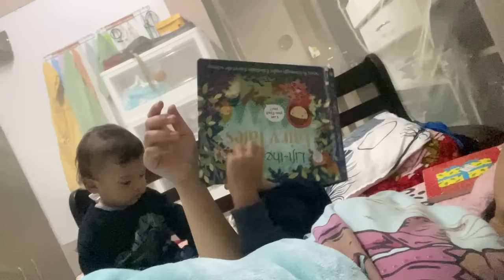Nula thar kan nei eee// Kan nula thar chu tunge ni..??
Quench products lei duh tan address 👇
Blossoms Bungkawn Tuikhur Veng
Mahse TC Market
Mega mart
Beauty Buyz
FnS departmental
Vohbik mart
Central store etc ah an kawl  vek bawk e